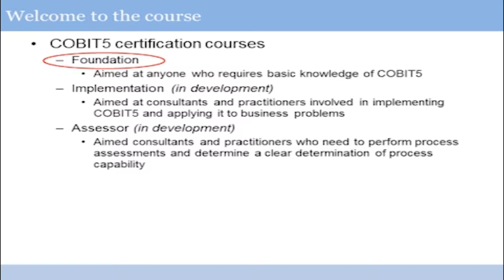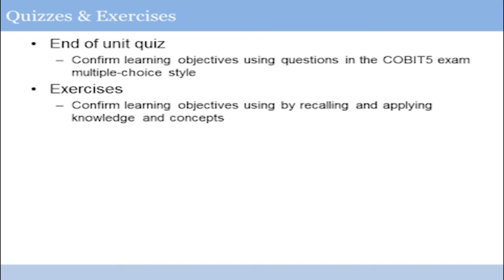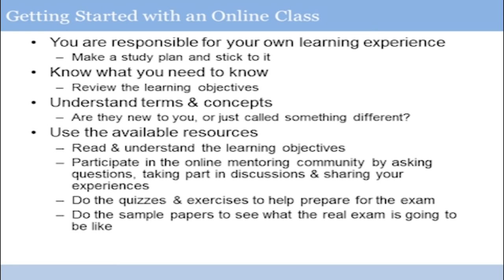COBIT 5 Foundation v1 0 Training Complete Video Course | John Academy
COBIT 5 is known to be a business framework that helps people manage their organisation's IT. Do you want to learn more about COBIT 5?  Then you should watch this COBIT 5 Foundation v1.0 Training – Complete Video Course immediately. The incredible thing is, with the help of this video, you will be able to prepare yourself for COBIT 5 Foundation exam. It will teach you the nuts and bolts of COBIT 5 foundation. Apart from that, you will be able to learn about COBIT 5 enablers and principles.
This COBIT 5 foundation online video course will enable you to gain knowledge about IT management and data governance framework.
This is your ideal chance to become a successful IT professional or a business professional. So what are you waiting for? Watch this incredible COBIT 5 Foundation v1.0 Training – Complete Video Course without delay and enhance your professional skills, techniques and knowledge.